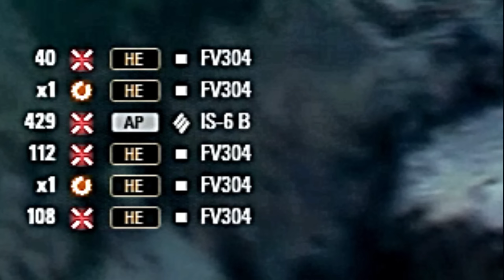World of Tanks RNG #8 ✅👀 WOT Funny Moments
This is a Compilation of Best World of Tanks RNG Moments, WoT Funny Fails and hilarious World of Tanks RNG Epic Wins and Fails selected from WOT Replays on the World of Tanks Wargaming WoT Replays website.

Stay tuned in for lots more WOT Funny Moments - WoT RNG Moments - Epic RNG Moments - Funny Replays - WOT Replays - WOT Gameplay - World of Tanks Epic Wins and Fails - WoT Epic Moments - World of Tanks Gameplay - World of Tanks Replays of the Week.

Have Fun & enjoy World of Tanks Aces & Noobz, more Wot Funny Replays, crashes, bangs a wallops to come.

World of Tanks is a massive online multiplayer game, players go 15 vs 15 in free to play World of Tanks epic battles. Also known as WoT, developed by Belarusian company Wargaming, featuring mid-20th century World of Tanks gameplay (1930s–1960s) era combat vehicles. It is built upon a freemium business model where the game is free to play, but participants also have the option of paying a fee for use of "premium tanks" features. The focus is on player vs. player  WoT gameplay with each player controlling an armored vehicles, Light Tanks, Medium Tanks, Heavy tanks, Tank Destroyers and Self-Propelled Guns (Arty). World of Tanks Best Replays, World of Tanks Replays of the Week, WoT Best Battles, WoT Replays of the Week.

Thanks for your support & love guys.